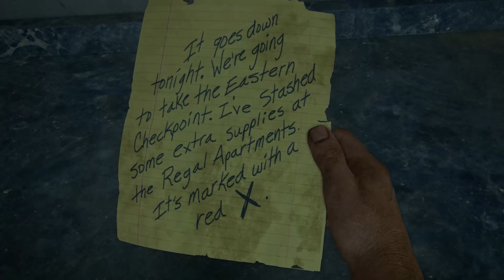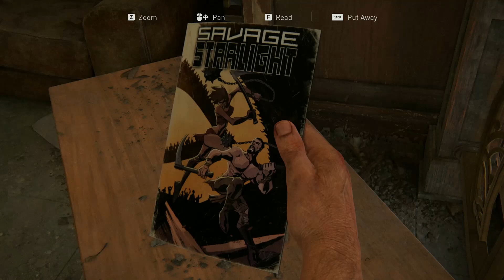THE LAST OF US PART 7 Gameplay Walkthrough FULL GAME [4K 60FPS PS5] - No Commentary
Today, we're diving into a thrilling journey through the post-apocalyptic world with our review of "The Last of Us" game. Strap in for an unforgettable experience filled with action, emotion, and survival.

"The Last of Us" is a critically acclaimed game that takes place in a world ravaged by a deadly outbreak. Players follow the story of Joel and Ellie, two unlikely companions, as they navigate through a gritty and dangerous landscape.

The game's story is a true masterpiece, filled with heart-wrenching moments that will keep you on the edge of your seat. It expertly explores themes of love, loss, and the strength of the human spirit. You'll witness the deep bond between Joel and Ellie as they struggle to survive in a world gone mad.

The graphics in "The Last of Us" are breathtaking, immersing you in a hauntingly beautiful and realistic environment. Every detail is meticulously crafted, from the overgrown cities to the desolate landscapes, making it feel like a real-life post-apocalyptic world.

Combat in the game is intense and strategic. Players must utilize stealth, resource management, and quick reflexes to overcome the various threats in their path. Whether it's facing off against infected creatures or ruthless survivors, every encounter is a nail-biting experience.

The Last of Us also features a deep and emotional soundtrack that enhances the game's atmosphere, bringing the world to life. Combined with its compelling narrative, it creates an immersive experience that will captivate you from beginning to end.

"The Last of Us" is a must-play game that has left a lasting impact on gamers all around the world. Its exceptional storytelling, stunning visuals, and intense gameplay make it a true gem in the gaming industry.

Thanks for joining us on this incredible journey through "The Last of Us" game.

PC info
GALAX CABINET V5
intel i5 11400f 6 core 12 threads
b560 hd gaming
GIGABYTES 5700XT 8GB AMD
R410 COOLING HEADER
4 TB HDD
128 SSD
850 WATT POWER SUPPLY
2 MONITOR
SAMSUNG 230B MONITOR
ACER   165 HZ MONITOR
 DUAL MONITOR SETUP

Full edited educational walkthroughs of new game releases! All the video games are provided by the game publisher for review purposes by local killer surya helps gamers all over the world who get stuck in their games and need a guide to help them finish a game. I spend hours every day editing my videos so my audience can enjoy my videos and also get help in the games that I am covering on my channel.